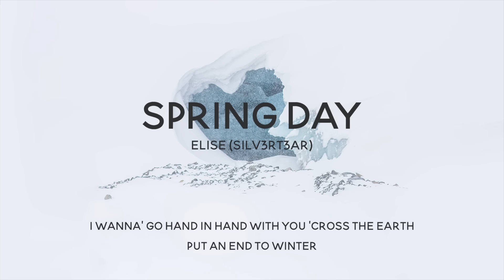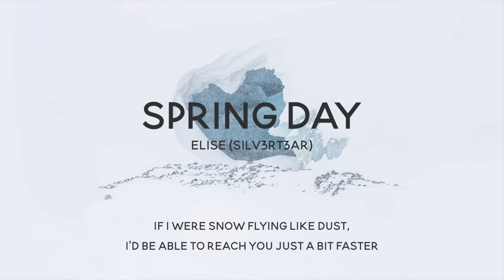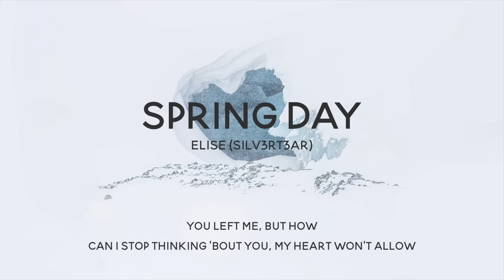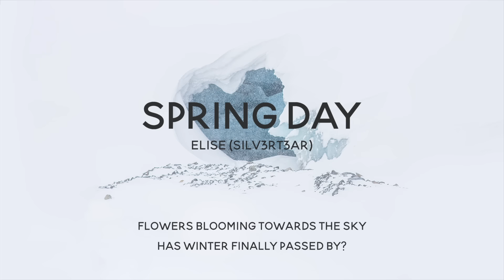(Acoustic English Cover) BTS - Spring Day (봄날) | Elise (Silv3rT3ar)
Hi, hope you’re all doing well! :D I died from midterms the last 2 weeks in uni, so that’s why I couldn’t get this done until now lol OTL The lyrics of Spring Day are so nice… As always, I wrote these lyrics with the translations in mind, but it’s not supposed to be a direct translation. :)

Anyways, hope you guys like it! I spent like 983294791 hours (okay... not forreal but LOL you get the idea) writing the lyrics and recording and mixing, and the chorus took especially long because of all the harmonies/bg vocals/layers in general that I recorded for it 😂

I try to read all of them (and also reply to as many as I can! ^____^)

Love, Elise 🐻

ps: lol was debating whether or not to try making a cover of Not Today but LOL probably wouldn’t be successful XD ALSO TAE LOOKS SO GOOD IN THE MV (he’s my bias T___T) that white jacket, that headband, that hair part, his smirks goodbye world 🙃

pps: happy belated bday to hobi ♡ planning on making a cover of YNWA for the Yoongs' bday :)
pppps: lol congrats you made it this far and actually read the description box whoooo~ thank you :)

As always, I wrote these lyrics with the translations in mind. They are NOT a direct translation of the  Korean lyrics, so they will be different than the original. I like to keep the same general feel to them, so it will be similar at times. Everything I use to make my covers is in the about on my channel; please look there before asking. Thanks! :)

The lyrics, instrumental, vocals, and video are all by me! I worked really hard on this cover and the video belongs to me. If you would like to share it, please just share the link to the video on YouTube.
bts spring day english cover